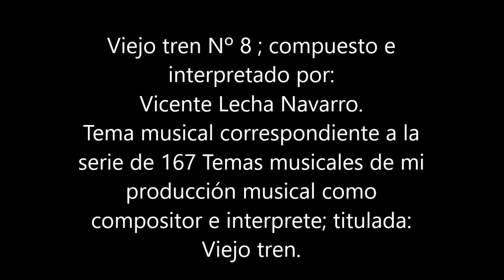Nº 8 Viejo tren 11 de 14